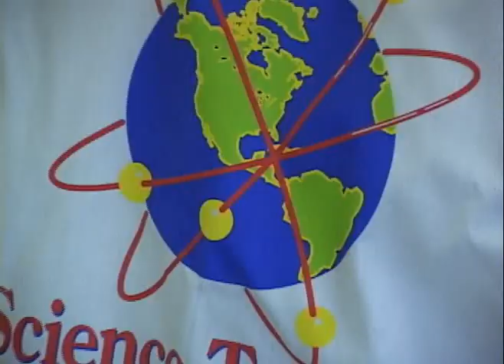Day at DeSales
Day at DeSales High School - Louisville, KY